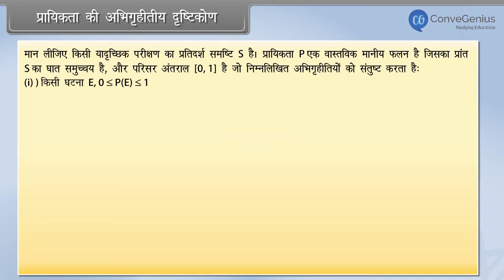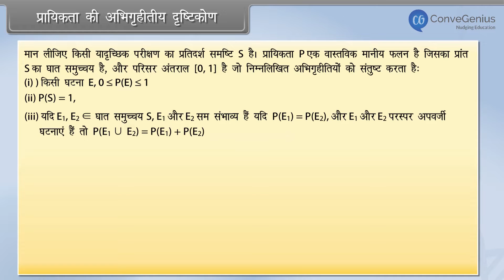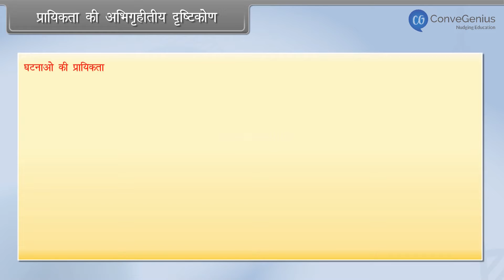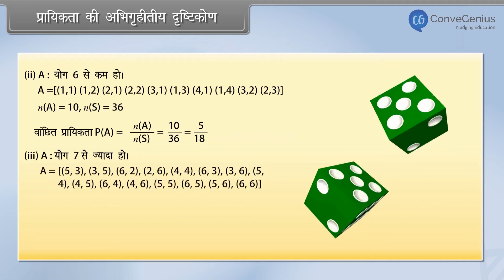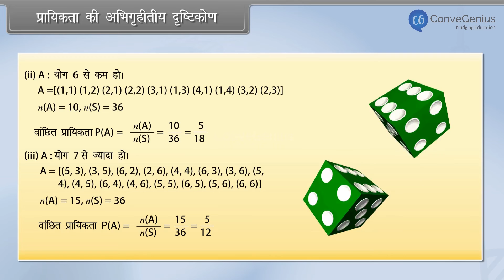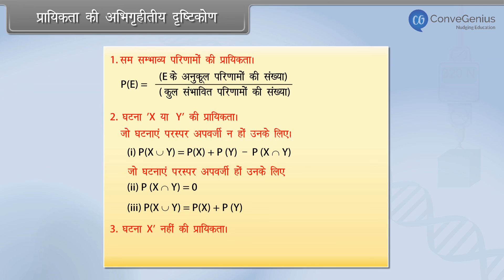प्रायिकता की अभिगृहीतीय दृष्टिकोण | Probability of an Event